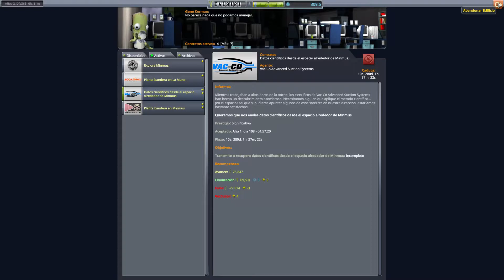Gameplay Español | Kerbal Space Program | Ep10 - Vuelta a Minmus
Buenas gente, bienvenidos a mi canal y bienvenidos a un nuevo gameplay en español de Kerbal Space program, donde volveremos a Minmus a subir de nivel a Valentina :D